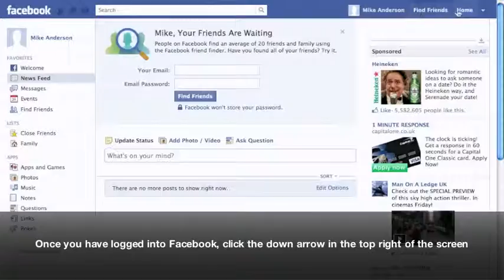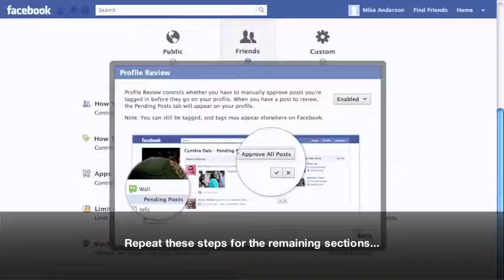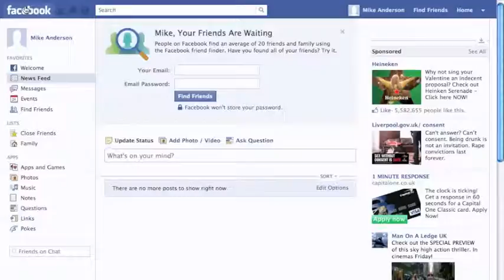Facebook Privacy Settings.m4v